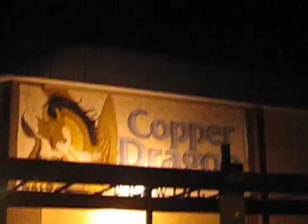Ludo Carbondale, IL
The Copper Dragon